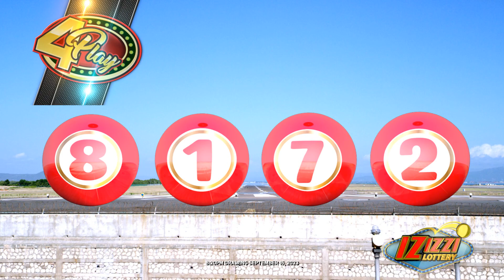IZIZZI Lottery Long 8_20pm 09/16/2023